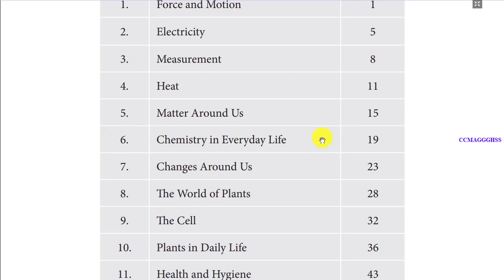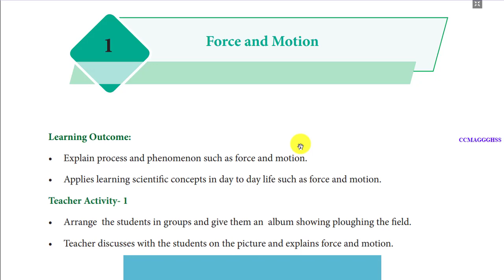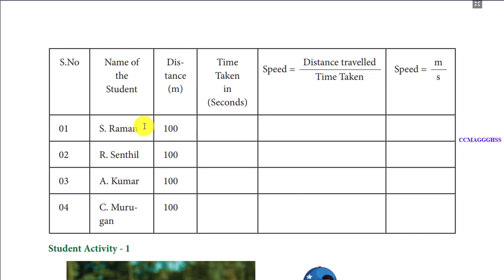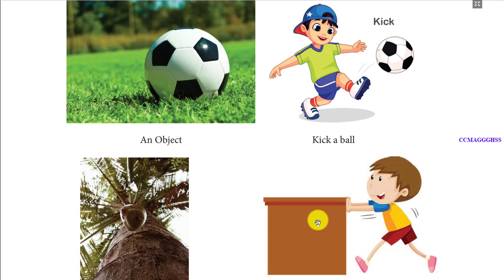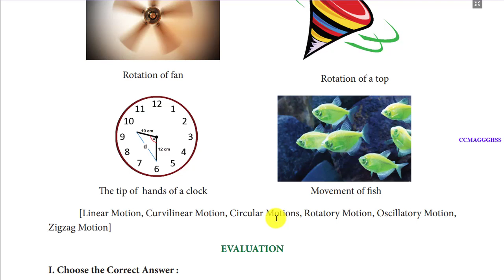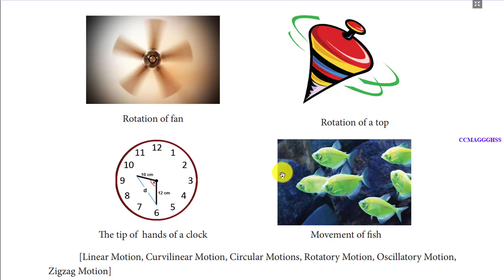7th Science Refresher course module-unit 1 Force & Motion - Lesson Explanation in English & Tamil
7th Science Refresher course module-unit 1 Force & Motion - Lesson Explanation in English & Tamil